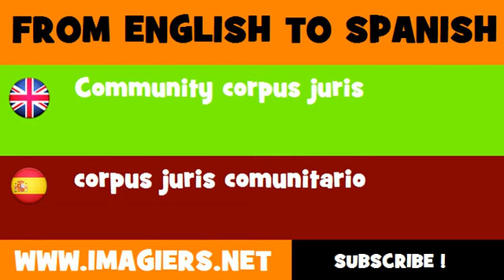ESPAÑOL = INGLÉS = corpus juris comunitario